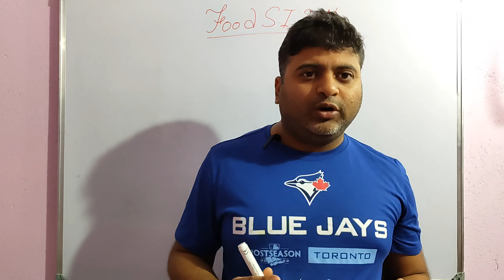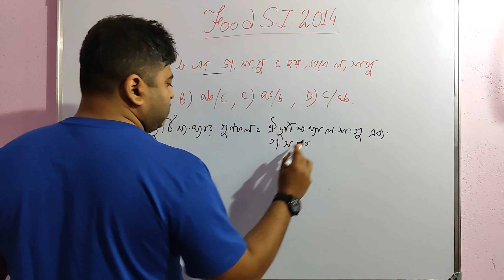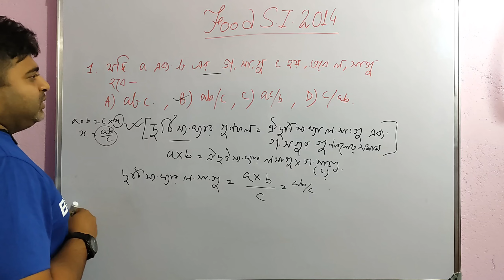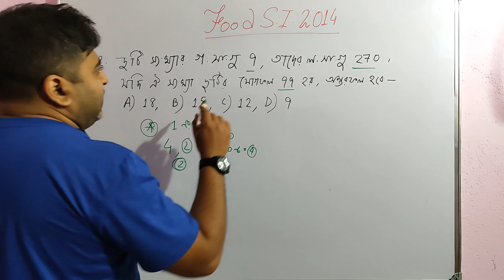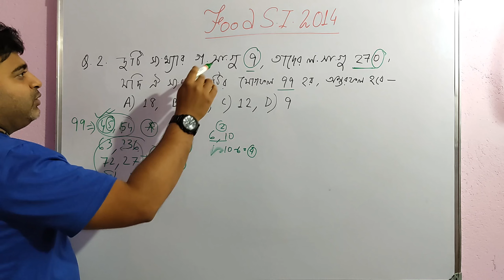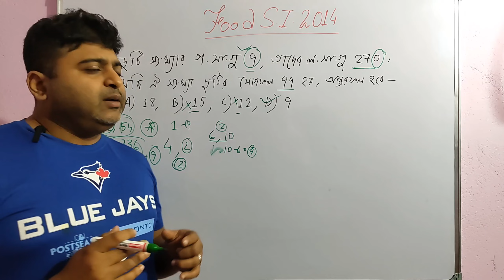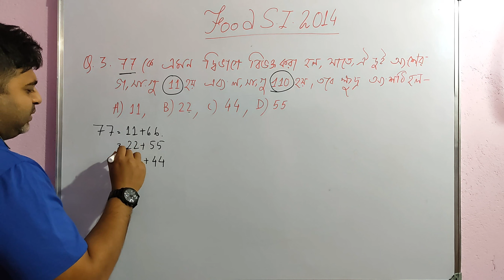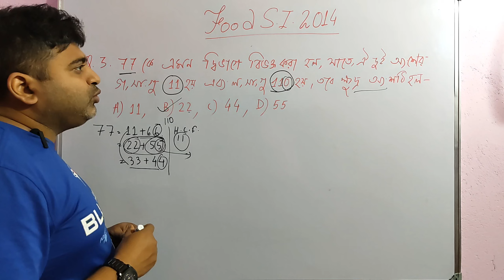LCF or HCF Food_Si 2014 question analysis